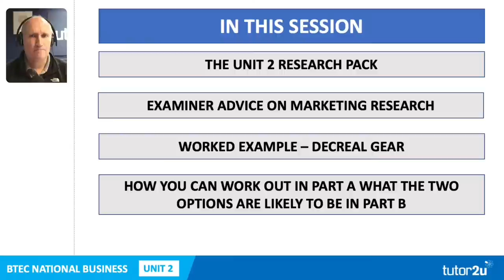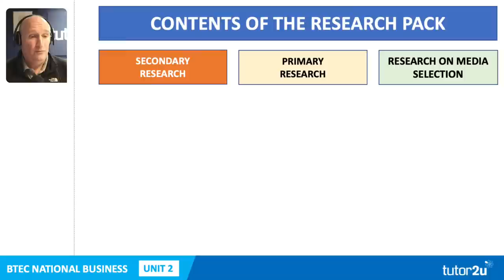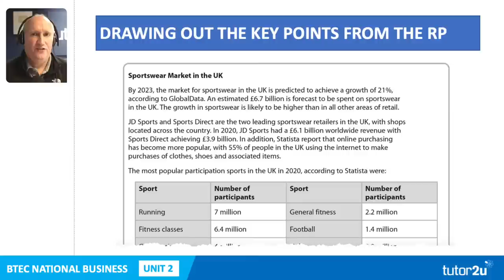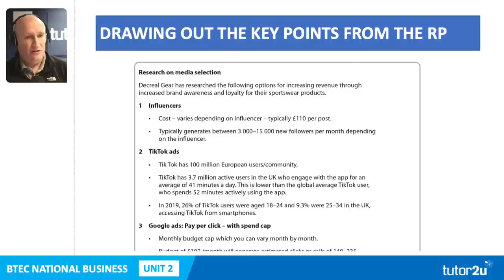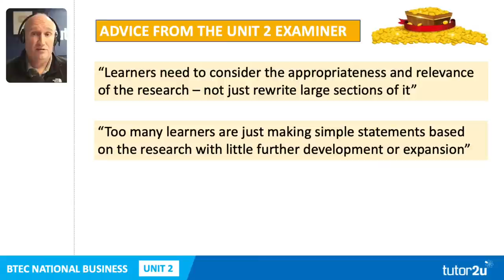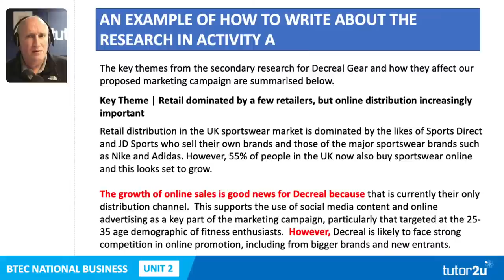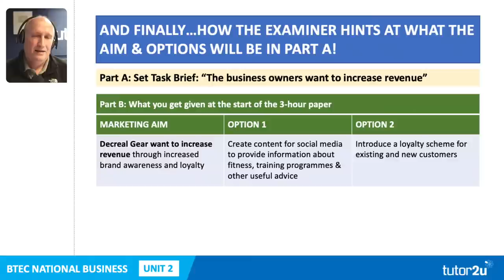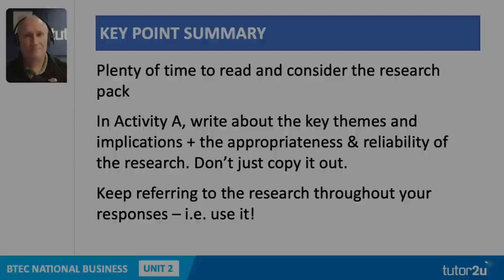Analysing & Applying the Market Research Pack | BTEC National Business Unit 2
In this livestream for BTEC Unit 2 we explore how to unpick the key information in the provided market research pack and then use the information effectively in the exam!